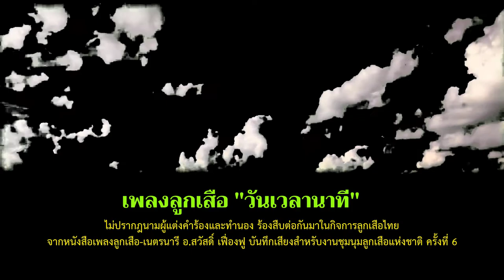เพลงลูกเสือ EP.40 เพลงวันเวลานาที (บันทึกเสียง พ.ศ. 2512) เพลงลูกเสือเก่า ไม่ปรากฎนามผู้แต่ง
เพลงลูกเสือ EP.40 เพลงวัน เวลา นาที
แต่งคำร้อง ทำนอง - ไม่ปรากฎ ร้องสืบต่อกันมาในกิจการลูกเสือไทย